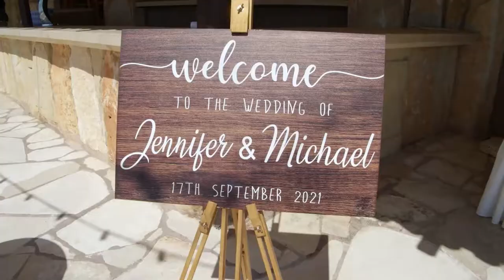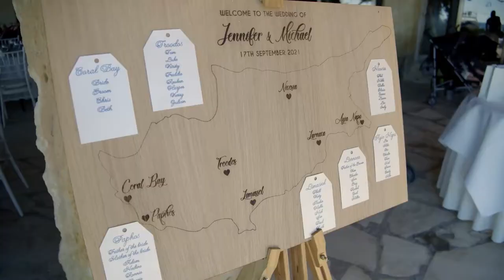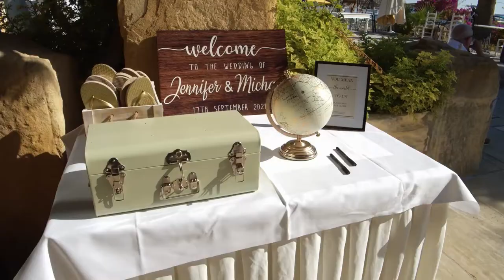Coral Beach Hotel Paphos Cyprus Wedding Packages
Coral Beach Hotel Paphos Cyprus Wedding Packages for 2023, 2024 and 2025